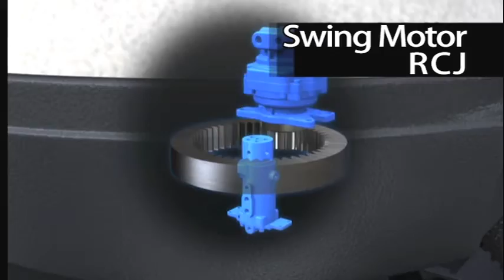NACHI HYDRAULICS | mini excavator technology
NACHI EUROPE joint movie with JCB.